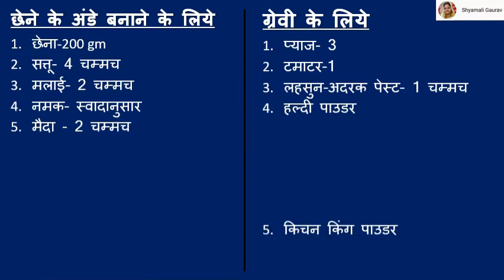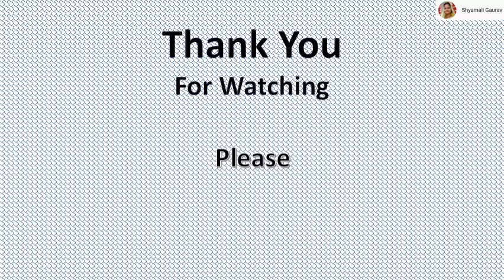Paneer Egg Recipe | Chhena Anda Kari | पनीर अंडा करी | Anda masala gravy eggless recipe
अंडे नहीं खाने वालों के लिये छेने के अंडे बनाने की विधि|
Paneer Egg Recipe | Chhena Anda Kari Recipe
बिना अंडे के बनाये अंडा करी स्वाद उँगलियाँ चाटने को मजबूर कर देगा

Links for other Recipe